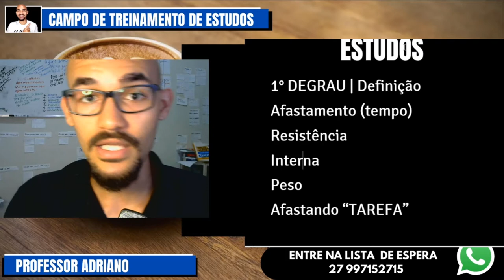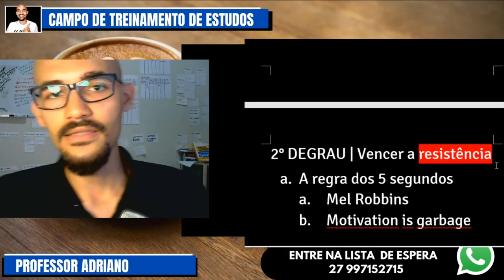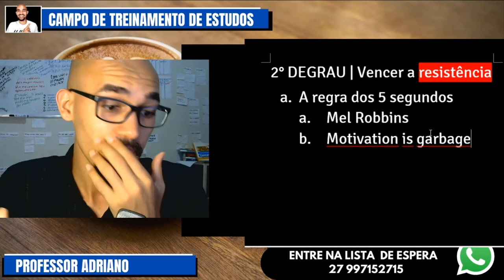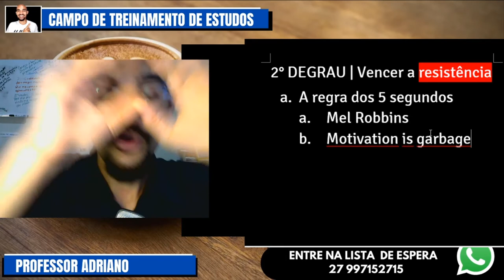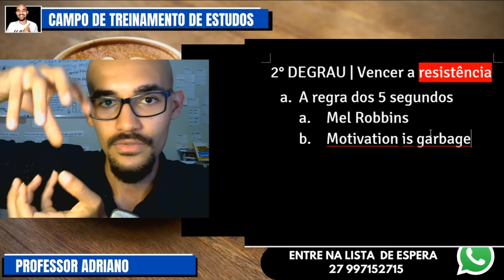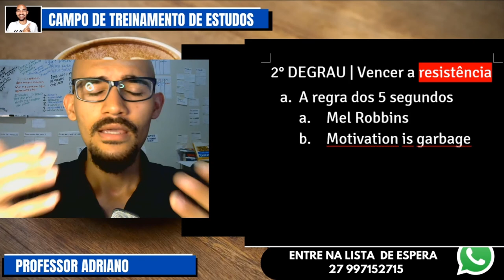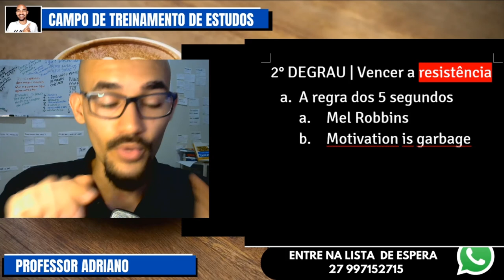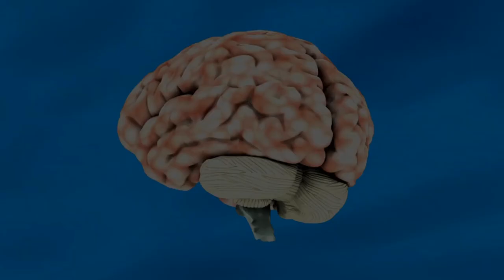Técnica Super Rápida para Destruir sua PROCRASTINAÇÃO nos estudos [ATIVE O CONTROLE]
Como vencer a procrastinação nos estudos? Essa é uma das perguntas frequentes que me fazem e hoje vou compartilhar com vc a solução.

Na descrição vc vai encontrar um resumo do vídeo e os links de referência citados no decorrer dessa aula.

🎯 Para começar, vc pode ir conhecer o Método Aprender de Primeira bem aqui para aprender e estudar com mais eficiência.

🔵 Veja o resumo dos tópicos

1° DEGRAU | Definição
Afastamento (tempo)
Resistência
Interna
Peso
Afastando “TAREFA”

2° DEGRAU | Vencer a resistência
a. A regra dos 5 segundos
a. Mel Robbins
b. Motivation is garbage

3° Degrau | Quebrar a atividade em pedaços menores
Próximo vídeo.
4° DEGRAU | Procrastinação intercalada
Próximo vídeo.

🎯 Aprenda a Estudar com eficiência com o Método Aprender de Primeira

🔵 Encontre abaixo os links dos livros citados no vídeo.
👉The Procrastination puzzle

👉 O poder dos 5 segundos
Na promoção! (23/04/2021)

Professor Adriano Cunha,
Autodidatas Academy